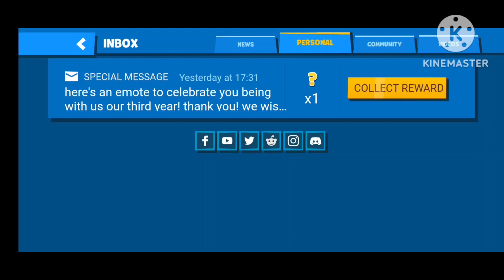Zooba! Gameplay Walkthrough Part 2! More in Battle Royale!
ZOOBA
Brawl, Clash & Play an epic multiplayer online shooting action MOBA stars game! Can you be the last one standing in this fun online multiplayer battle royale game? Invite your friends to play with you in online multiplayer game modes. Each has special abilities that help you win the Zoo Battle Royale! Find your favorite and become the king of the Zoo!
Can you thrive in all arenas? Can you win with Fuzzy the penguin at the African Savanna? Play Zooba, an epic multiplayer online shooting action animal MOBA game!